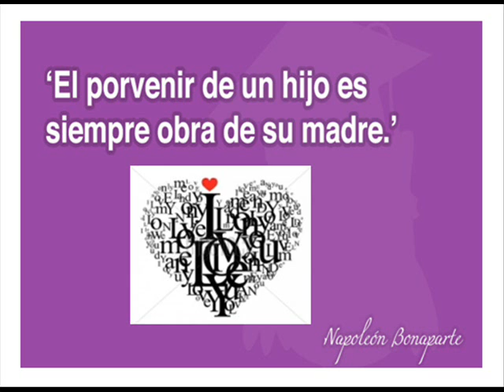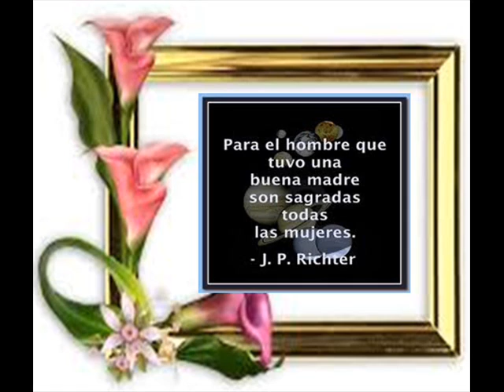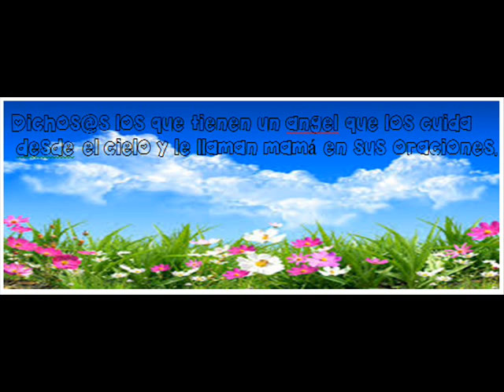FELIZ DÍA DE LAS MADRES 2015, MADRECITA DE MI VIDA